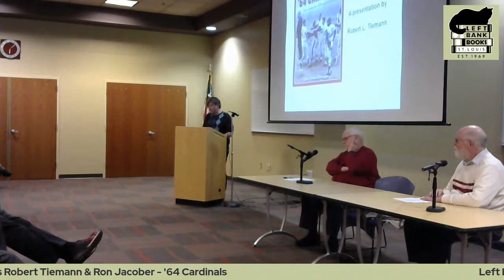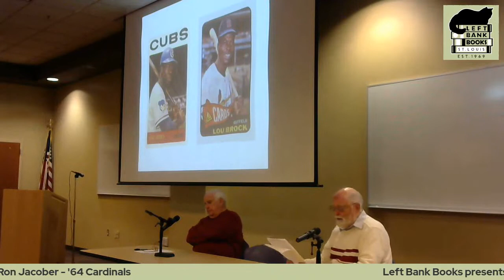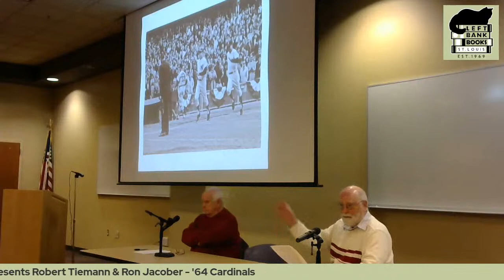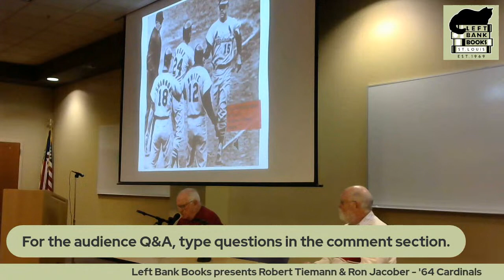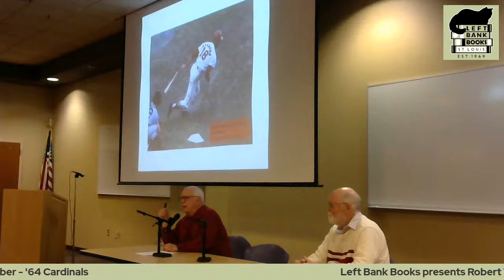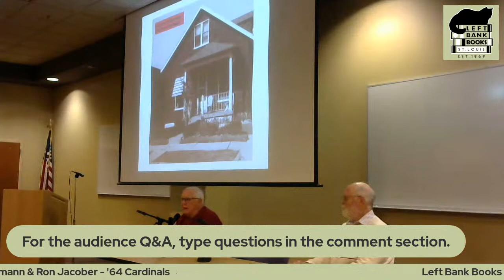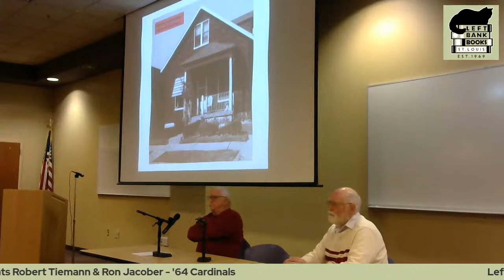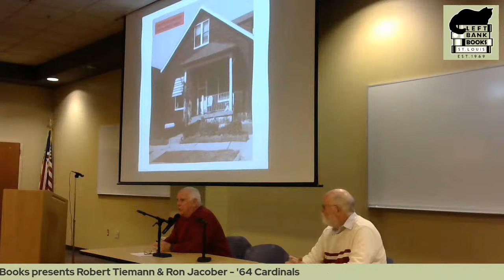LBB Presents: Robert Tiemann & Ron Jacober - '64 Cardinals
Left Bank Books & St. Louis Public Library - Schlafly Branch welcome baseball historian Bob Tiemann and broadcast journalist Ron Jacober, who will discuss one of the most exciting seasons in baseball history, "64 Cardinals," in person at the St. Louis Public Library - Schafly Branch and virtually on our YouTube Live Page at 6pm CT on Tuesday, April 26th.
Join us in person or on our YouTube Live and order a SIGNED copy of "64 Cardinals" from Left Bank Books
In one of the most exciting seasons in baseball history, the 1964 St. Louis Cardinals surged in the final months to steal the pennant and top the mighty Yankees in seven games to capture the World Series. How did an unlikely assortment of people and events come together for such a monumental achievement? Look no further than "'64 Cardinals," a photo-illustrated story of promise, turmoil, and triumph. Discover how the famous trade for Lou Brock provided a jolt that reversed a summer swoon. Witness superstar pitcher Bob Gibson ascend to dominance down the stretch and meet the other indispensables--Curt Flood, Dick Groat, Bill White, Julian Javier, Tim McCarver, Mike Shannon, Barney Schultz, team captain Kenny Boyer, and others--who helped power the team through the National League meat-grinder and the ultimate clash of historic heavyweights. High drama wasn't limited to the field, thanks to a harddriving owner, Gussie Busch, and his "special consultant," Branch Rickey. The book illuminates how palace intrigue foreshadowed the unthinkable departures of general manager Bing Devine and manager Johnny Keane during and after the Series, respectively. With key facts, engaging anecdotes, and direct observations from players who lived the experience this rare volume will bring to life a truly thrilling season. An exhilarating ride for any baseball fan, "'64 Cardinals" also heralds the return of the writing team of baseball historian Bob Tiemann and broadcast journalist Ron Jacober, who co-authored the local bestseller "Immortal Moments in Cardinals History." Whether you watched the 1964 Cardinals in person, or have just heard the stories passed down over the years, this book is the capstone on any baseball lover's collection.